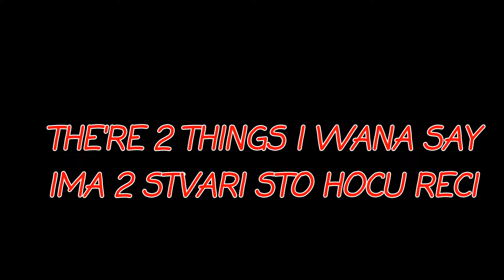HAYYY MA BOISSS AND GARLSSSSP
lol hi hej hoi hey